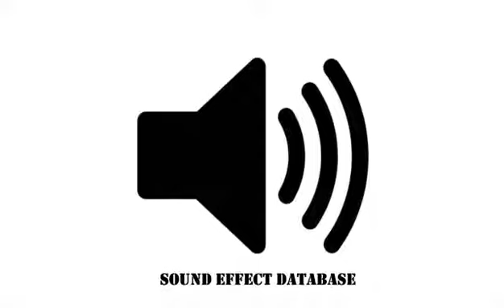Amen Long Version Sound Effect